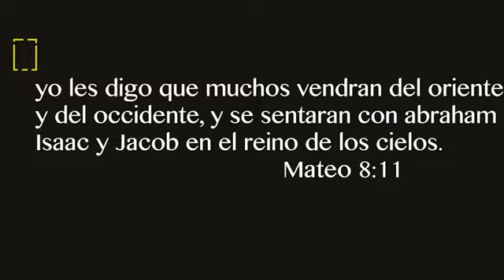Tribu de Asher. Las tribus de Israel